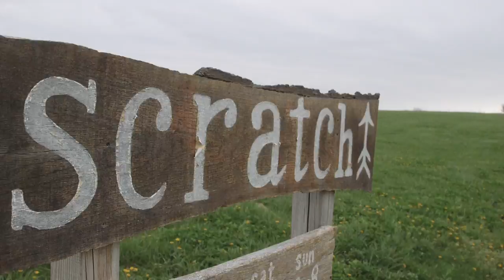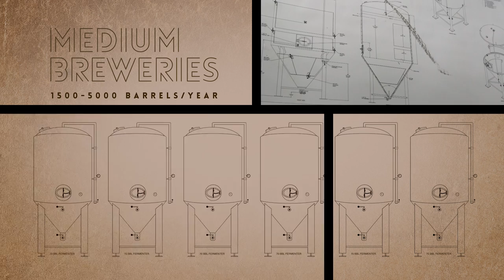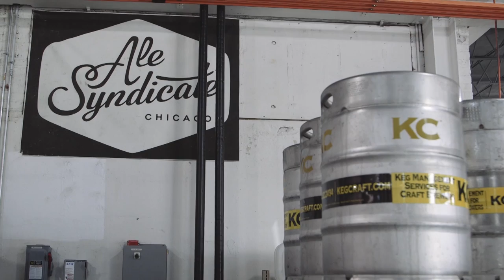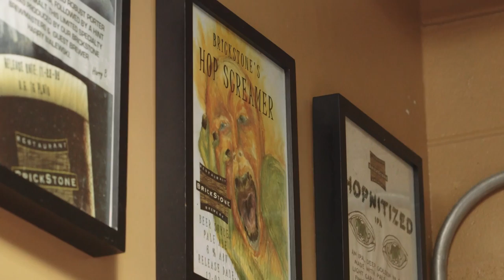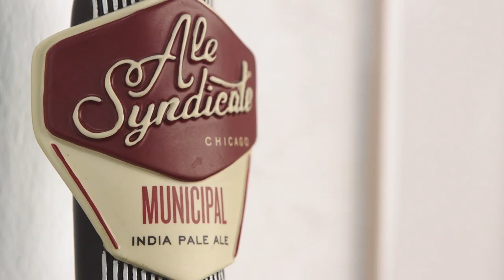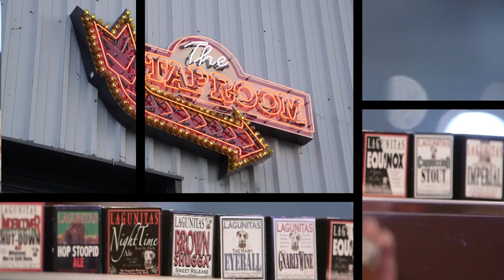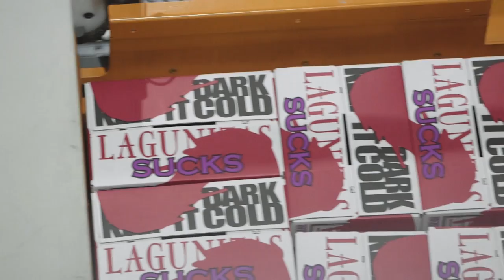Illinois Beer - A Story Of Scale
To celebrate the 6th year of Chicago Craft Beer Week, we wanted to take a look at the different scales of breweries in the great state of Illinois.

With the craft beer industry in Illinois, and specifically Chicago,  growing at such an impressive pace, we felt it only necessary to showcase the different sizes and personalities of some of the finest breweries in the state.

We hope you enjoy these brewers' stories and know breweries of all sizes and shapes are popping up around our state - so get out there and Drink Illinois Beer!